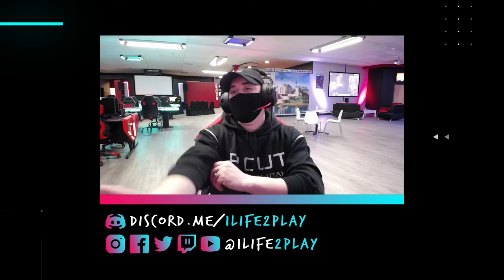Holeyboxers is already a pro! | Weekly We Play ft. Trifolge | League of Legends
Weekly We Play is a series dedicated to playing games with our community! Join the 1Life2Play Discord to get involved with our online events and get to know the community!

Hope you Enjoy this game-play video Like it? It only takes a second!